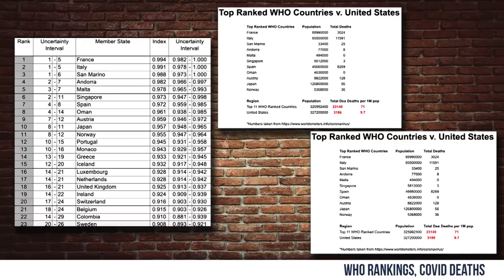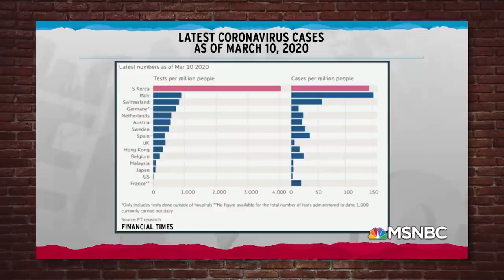COVID Proves We Need Private Healthcare | Steven Crowder is Louder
Steven explains all the ways the private sector has stepped up during the COVID-19 pandemic and what makes that so important.

and politics.